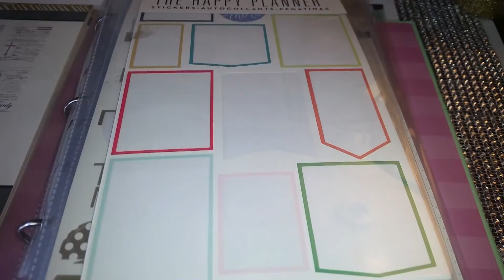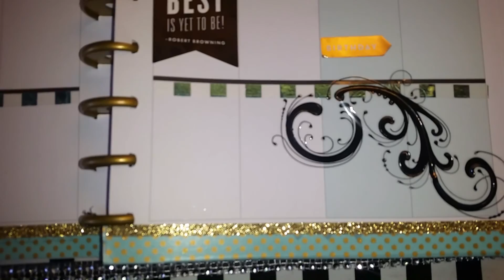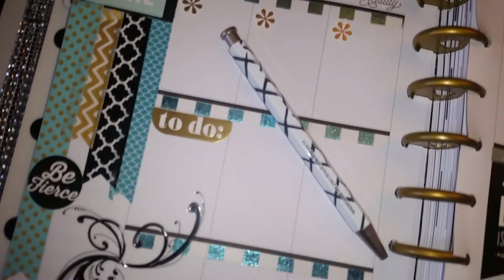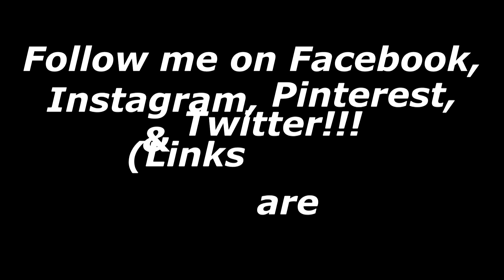Plan with Diva: July 18-24, 2016!!!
Hello Divas & Gents! Here's my Plan with Diva/Overview...I hope you ENJOY and BE BLESSED!!!